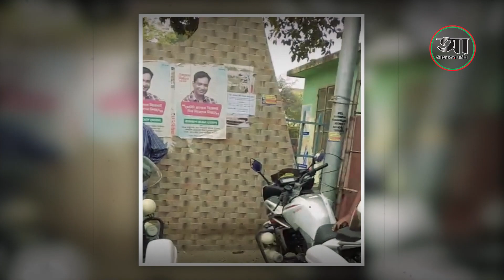পুলিশের পা ধরে কাঁদলেন মায়ের ওষুধ কিনতে যাওয়া যুবক | Thakurgaon News | Ajker Darpon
অসুস্থ মায়ের জন্য ঔষুধ কিনতে মোটরসাইকেল নিয়ে দোকানে যাওয়ার পথে ট্রাফিক পুলিশের চেকপোস্টের মুখে পড়েন এক মোটরসাইকেল আরোহী। এসময় হাত পা ধরে মাফ চাইলেও জরিমানা থেকে রক্ষা পায়নি। ঠাকুরগাঁও শহরের কালিবাড়ী এলাকার জেলা মহিলা বিষয়ক অধিদপ্তরের সামনে ঘটনাটি ঘটে।

The Daily Ajker Darpon is a most popular daily newspaper, published from Dhaka in Bangladesh. Ajker Darpon News deals with exclusive News events and shares the videos on this YouTube channel for its global audiences. The channel aims to provide the happenings in the Political, National, Entertainment, Sports, and Business, Arenas to its audiences.